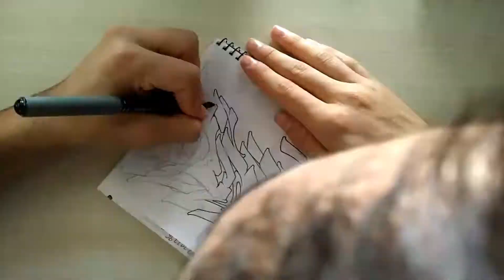Graffiti Wildstyle Sketch | JOVI | Blackbook sketching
·Para cualquier duda o sugerencia, comenta!
Se aceptan opiniones ;)

·For any doubt or suggestion, comment!
Opinions are accepted ;)

·Audio:  Black Rose - Sad Emotional Old School Rap Instrumental Beat _ NO COPYRIGHT

graffiti,
graffiti art,
graffiti art on paper,
graffiti art time lapse,
graffiti art tutorial,
graffiti blackbook 2017,
graffiti drawing,
graffiti drawings on paper,
graffiti effects,
graffiti letters,
graffiti tutorial
graffiti art timelapse,
graffiti time lapse 2016,
graffiti timelapse,
timelapse of graffiti,

graffiti sketch,
graffiti sketch 2015,
graffiti sketch 2017,
graffiti sketch blackbook,
graffiti sketch drawing,
graffiti sketch markers,
graffiti sketch step by step,
graffiti sketch time lapse,
graffiti sketch tutorial,
graffiti sketch wildstyle,
graffiti sketchbook,
graffiti sketchbook 2017,
graffiti sketches for beginners,
graffiti sketching tips,
graffiti custom,
graffiti custom spray can,
graffiti custom cap,
graffiti custom tutorial,

mandala,
mandala acrylic painting,
mandala app,
mandala art,
mandala art clokey,
mandala art on wall,
mandala artist,
mandala asmr,
mandala cancun,
mandala crochet,
mandala kshmr,
mandala painting,
mandala tapestry,
mandala tattoo,
mandala tie dye,
mandala wall art,
mandala effect

best handstyle,
buster handstyle,
curve handstyle,
faust handstyle,
graffiti handstyle bombing,
handstyle alphabet,
handstyle battle,
handstyle bombing,
handstyle calligraphy,
handstyle contest,
handstyle graffiti,
handstyle graffiti tutorial,
handstyle lettering,
handstyle tagging,
handstyle techniques,
handstyle tips,
handstyle tutorial,
handstyler,
handstyles,
kanser handstyle,